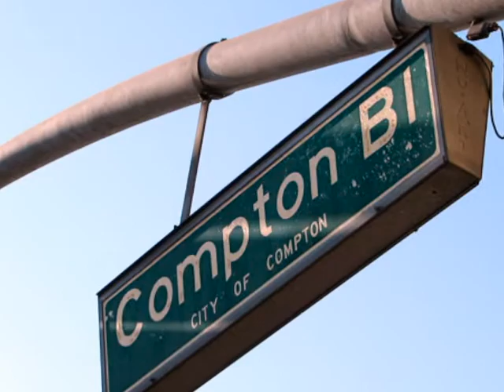Straight Outta Compton: A City Under the Gun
The Hutchinson Report takes a look at the City of Compton and the decision to arm school police and other city officials with automatic rifles. Does this only add to Compton's notorious reputation of being one of the most deadly and dangerous cities in America?